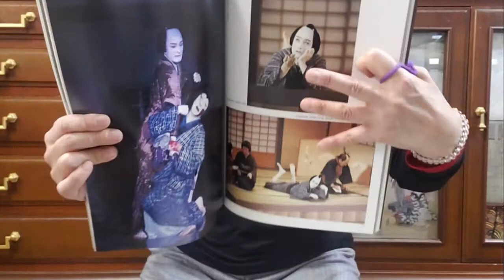片岡仁左衛門一世一代「女殺油地獄」二幕より下座音楽②与兵衛は家族に暴力をふるい、母親に追い出される。せつない幕切れの太棹の曲も弾く。歌舞伎ましょう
長唄
元禄花見踊り
吾妻八景